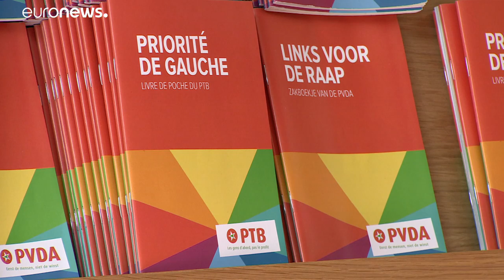The Brief From Brussels: la Vallonia, patria del socialismo belga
Il Paese è uscito diviso dalle ultime elezioni regionali. L'estrema destra al nord, i verdi a Bruxelles e i socialisti in Vallonia dovranno faticare per trovare un governo di coalizione…